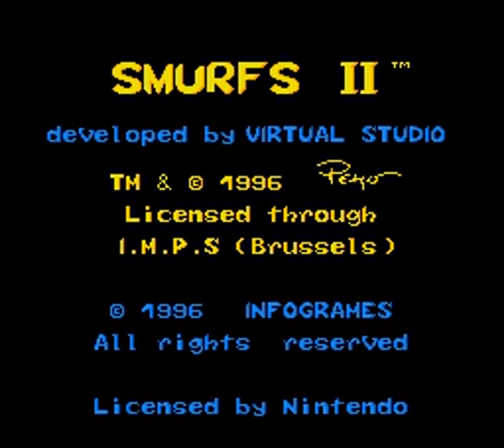The Smurfs Travel the World (SNES) Playthrough/Longplay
Playthrough/longplay of the 1994 Super Nintendo game "The Smurfs Travel the World" by Infogrames. Also known as "The Smurfs 2".